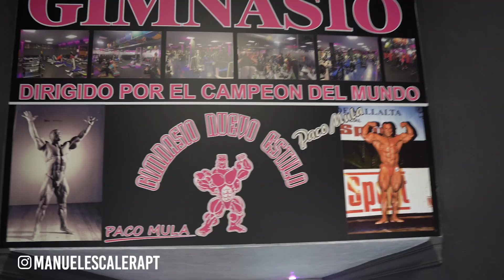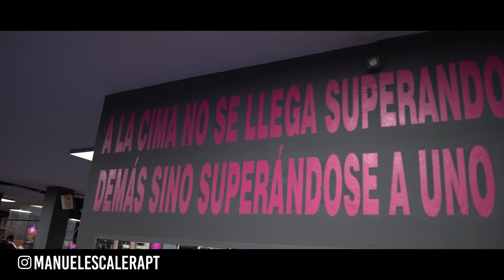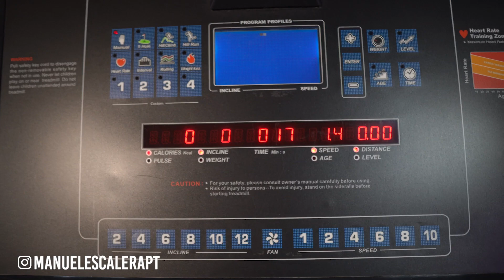💙 Vuelvo a lo que me hace FELIZ 💙 Mi VÍDEO más ESPECIAL 🤩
Después de 2 años, vuelvo a COMPETIR 💗
Comienza la cuenta atrás ...
💙 Vuelvo a lo que me hace FELIZ 💙

¿Me acompañas en este camino? Descubre el lado más personal de Manuel Escalera y mi PASIÓN por el Culturismo 😃 que me encantará compartir contigo este bonito camino ...

¡Espero que me acompañes en este camino! Iré subiendo vídeos de TODO el proceso, dieta, entrenos, progresos semana a semana, charlas con mi Entrenador, viajes ... y mucho más :)

❤️ ¿Eres una Mujer con ganas de ver RESULTADOS en tu físico? ❤️

Si has llegado hasta aquí, estaré encantado de leerte en comentarios qué te ha parecido el vídeo, puedes compartirlo con alguna mujer a la que creas que esto le puede ayudar y SUSCRÍBETE para no perderte ningún contenido, es gratis y a mí me ayudas muchísimo 😊